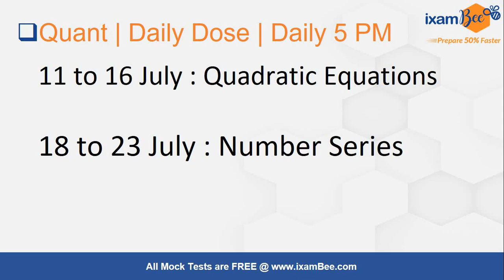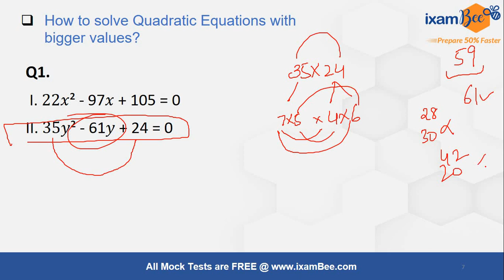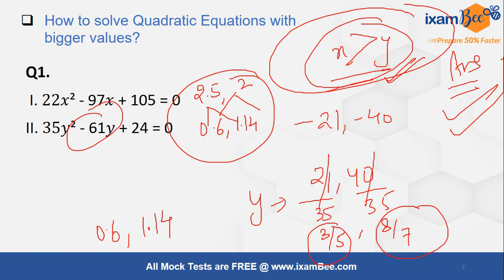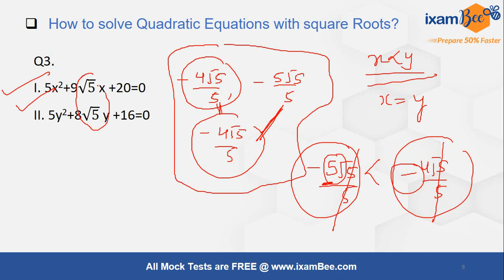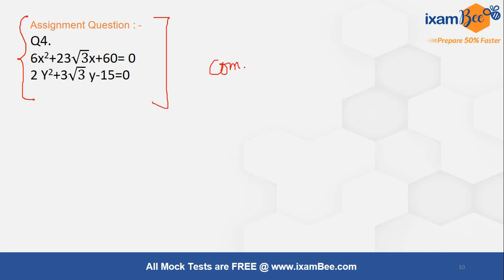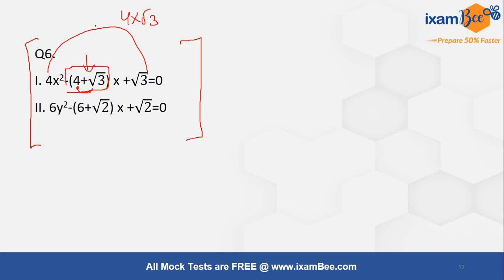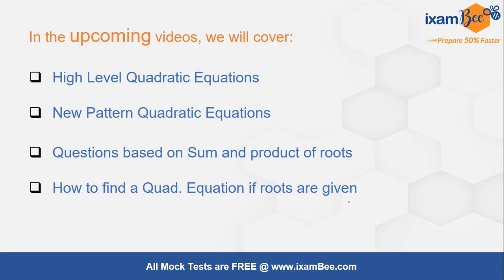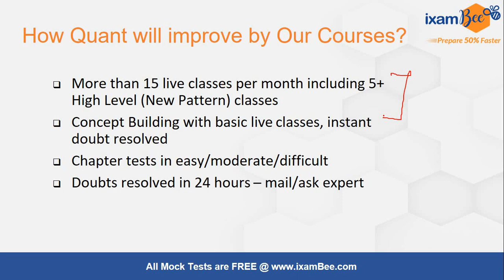Target RBI Grade B 2023 | Daily 5pm Quant Series | Quadratic Equation | Day 3 | By Karan Sardana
Hello Everyone, In this video, Karan sir has discussed the Quadratic Equation for the RBI Gr B 2023 exam. Watch this video till the end.